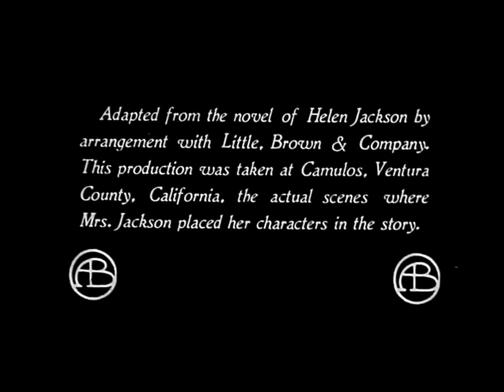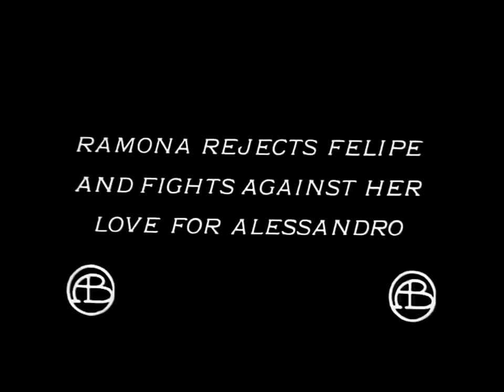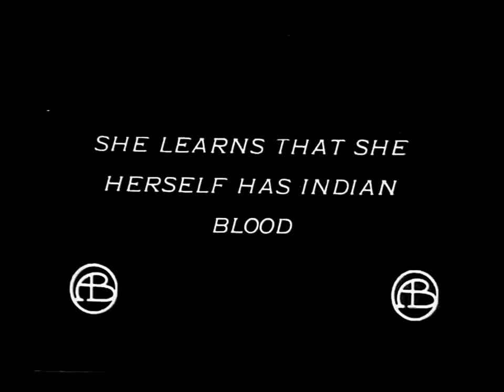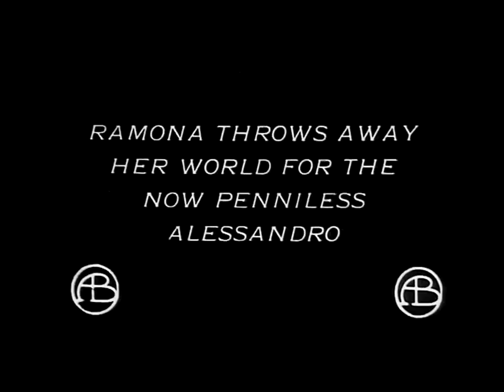Silent Short Film - D.W.Griffith/Mary Pickford - Ramona 1910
Ramona 1910 - Silent Short Film - D.W.Griffith/Mary Pickford
Ramona is a little orphan of the great Spanish household of Moreno. Alessandro, the Indian, arrives at the Camulos ranch with his sheep-shearers, showing his first meeting with Ramona. There is at once a feeling of interest noticeable between them which ripens into love. This Senora Moreno, her foster mother, endeavors to crush, with poor success, until she forces a separation by exiling Alessandro from the ranch. He goes back to his native village to find the white men devastating the place and scattering his people. The Senora, meanwhile, has told Ramona that she herself has Indian blood, which induces her to renounce her present world and go to Alessandro. They are married and he finds still a little shelter left from the wreckage. Here they live until the whites again appear and drive them off, claiming the land. From place to place they journey, only to be driven further until finally death comes to Alessandro just as aid comes in the person of Felipe, the Senora's son, who takes Ramona back to Camulos.

This channel is intended to be a free experience for silent movie fans.
Este canal pretende ser uma experiência gratuita para os admiradores de filmes mudos.